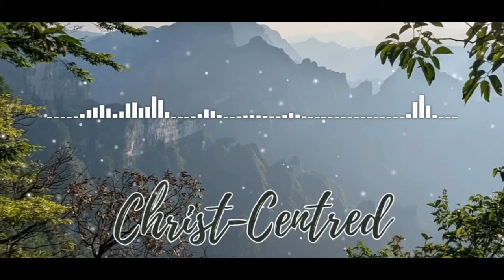Repentance is a Positive Word | Sermon by Brother Rohit Kurien | April 2024 Ireland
This is a sermon by Brother Rohit